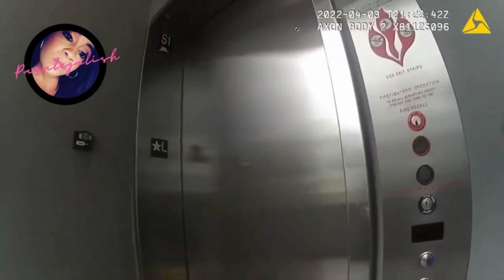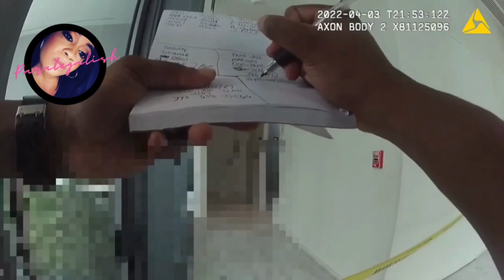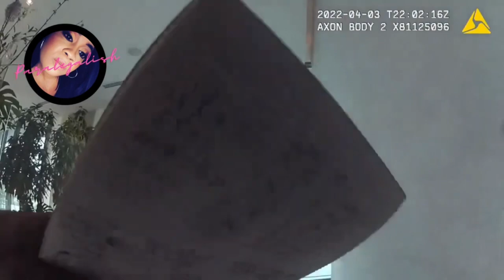Courtney Clenney Body Cam Footage Pt 3 | Pre- Miranda